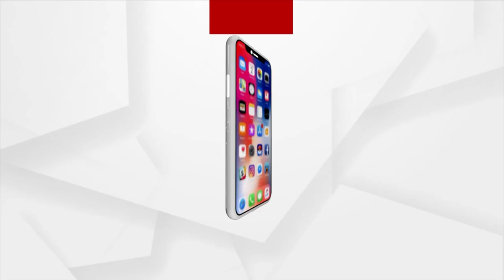OCS Results 2021: 117th Rank Holder Priyanka Biswal Shares Her Success Story With Argus News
OCS Results 2021: 117th Rank Holder Priyanka Biswal From Puri Shares Her Success Story With Argus News